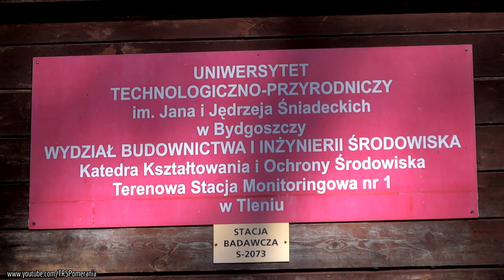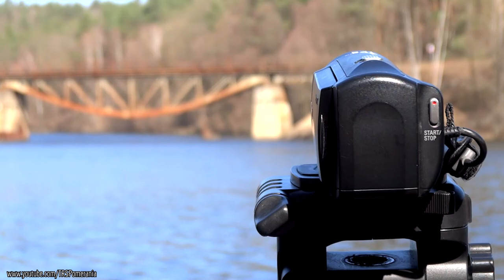ST45-15 luzem na moście nad Wdą w Tleniu // ST45-15 on a bridge over Wda river in Tlen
ST45-15 przejeżdża po jednym z klasyków Borów Tucholskich: pięknym mostem w Tleniu nad rzeką Wdą, jadąc z Czerska do Terespola Pomorskiego. // ST45-15 passes one of the most scenic spots in Bory Tucholskie: bridge over river Wda in Tlen, going from Czersk to Terespol Pomorski.

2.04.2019 | Nieśmiałe początki wiosny w Borach Tucholskich: rozćwierkały się ptaki, zaczynają pojawiać się pierwsze kwiaty, jednak zimno nie odpuszcza, szczególnie w miejscach nad wodą, takich, jak tu. Nad rzeką Wdą (lub nad Jeziorem Żur, w które owa rzeka nieopodal stąd przechodzi) czuć w ten sposób wiosenny, kwietniowy klimat. Sącząc gorącą kawę i siedząc na ławce na pomoście podziwiamy piękny obiekt inżynieryjny, będący swoistym klasykiem tego miejsca: kratownicowy most kolejowy, zapewniający ciągłość linii numer 215. Po nim to przejeżdża niespiesznie samotnik ST45-15, podążając z Czerska do Terespola Pomorskiego. Wygląda na to, że czasy tych lokomotyw na pomorskich szlakach zakończyły się, a w całej Polsce niedługo się bezpowrotnie skończą - w ruchu pozostaje obecnie tylko jeden egzemplarz tej serii...

2nd April 2019 | The shy beginnings of spring in Bory Tucholskie: birds chirping, first flowers emerging from the forest cover, but the cold has not given up yet, especially by the places such as this one. By the Wda river (or Lake Zur, which the river streches into not far from here) the vibe of spring and April can clearly be felt. Sipping a hot coffee while sitting on the riverside bench we admire the beaufitul piece of railway infrastructure, being one of the most classic spots of the area as well: the truss bridge over Wda river which binds the track of railway line no. 215 altogether on itself. On it travels the lone diesel locomotive ST45-15, coming from Czersk to Terespol Pomorski. Looks like the times of this locomotives on Pomeranian railway tracks has come to an end and in Poland will come irretrievably as well - only the sole unit of this class remains in active service...